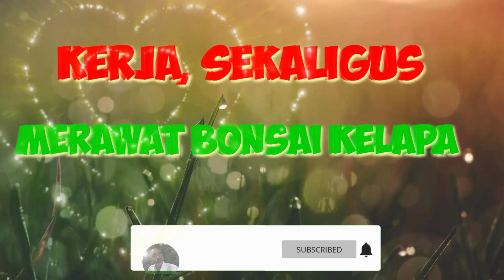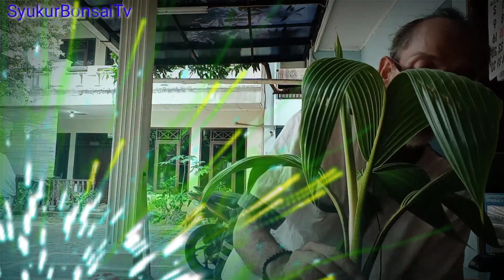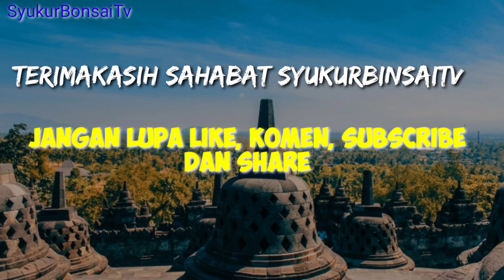Kerja, Sekaligus Merawat Bonsai Kelapa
Kerja, sembari menikmati perawatan Bonsai Kelapa, Semoga Tutorial ini bermanfaat, Yuk kita simak vidionya.